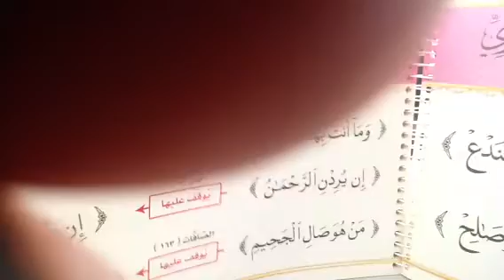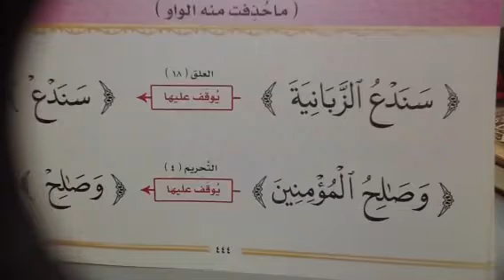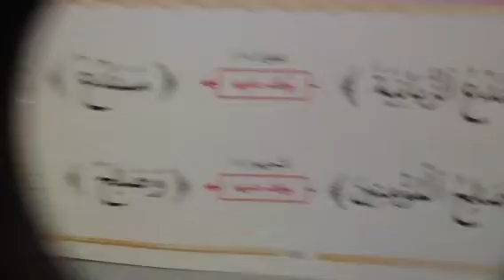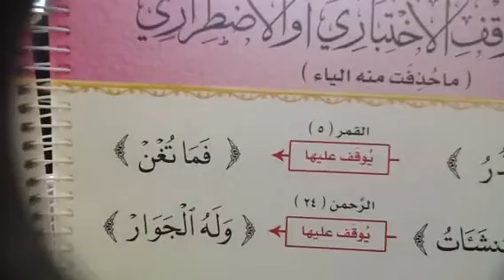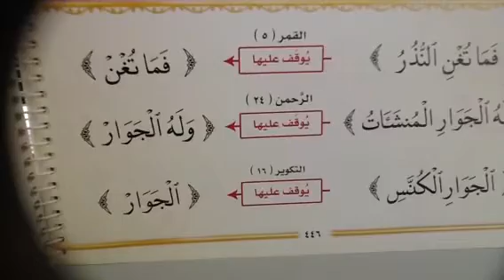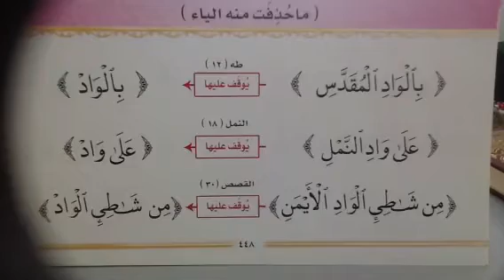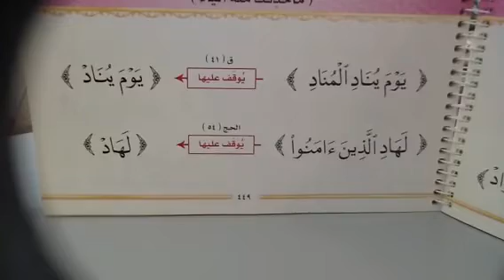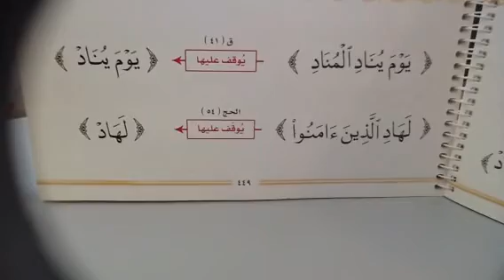امثله على الوقف الاختباري والاضراري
ما حذفت منه الياء والواو